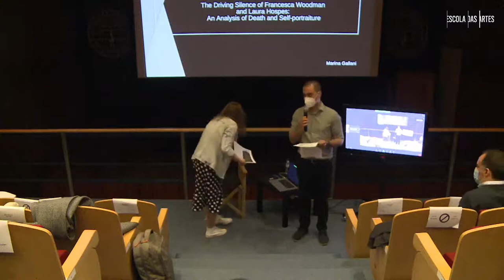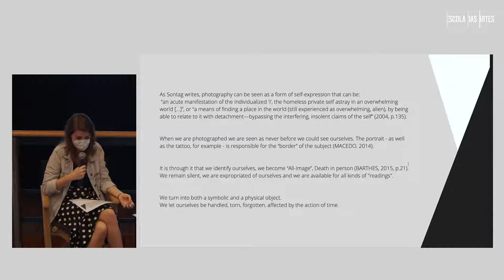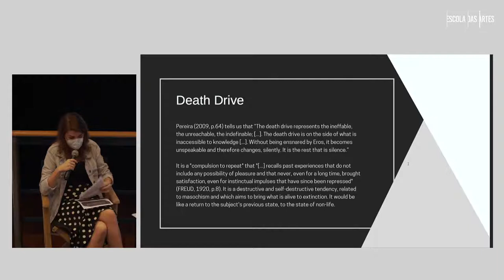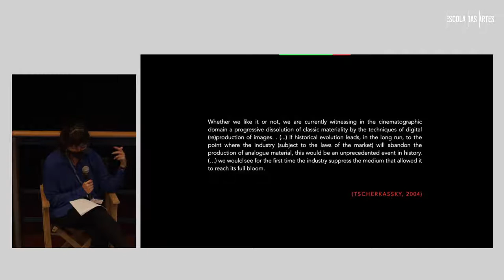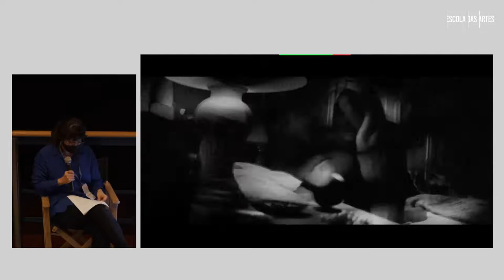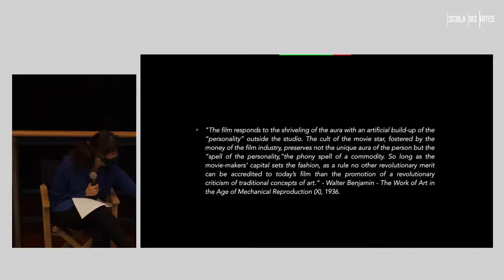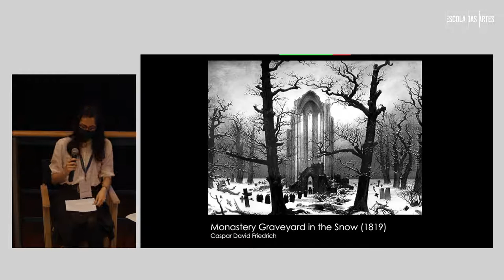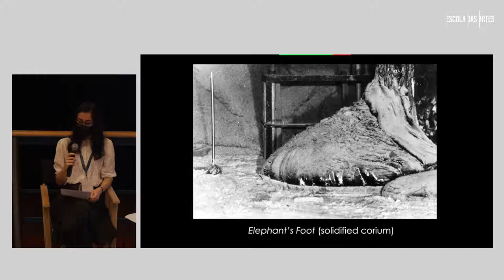Panel # 4 · Spring Seminar 2021 · Spectrology, Haunting & Ghosts MAY 5 – 7 · On-Line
11h15-13h00 · Panel #4
Chair: Pedro Alves

O quarto painel do Spring Seminar é composto por Marina Gallani (Universidade Católica Portuguesa), Bárbara Bergamaschi (PUC-Rio / Universidade Católica Portuguesa), Alice Sanches (Universidade Nova de Lisboa) e Inês Nascimento Rodrigues (Universidade de Coimbra). A moderação é de Pedro Alves.

Marina Gallani · Universidade Católica Portuguesa
The Driving Silence of Francesca Woodman and Laura Hospes: An Analysis of Death and Self-portraiture

Bárbara Bergamaschi · PUC-Rio / Universidade Católica Portuguesa
Peter Tscherkassky's Cinematic Hauntology

Alice Sanches · Universidade Nova de Lisboa
There are horses in Chernobyl: Notes on a (new) aesthetics of horror

Inês Nascimento Rodrigues · University of Coimbra
Decolonizing haunting? A set of questions and epistemological challenges